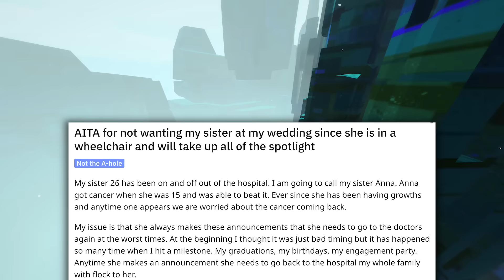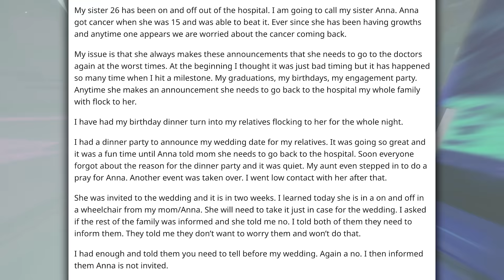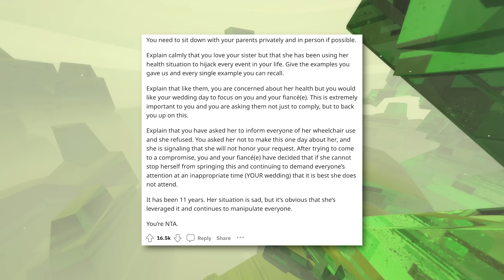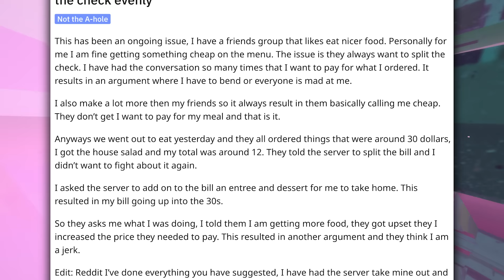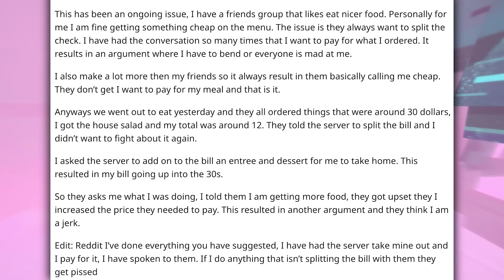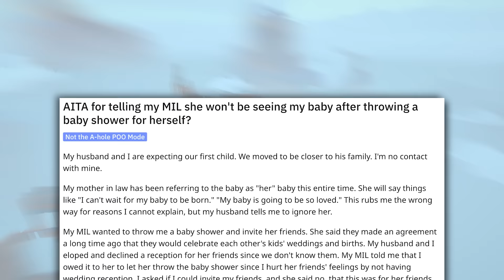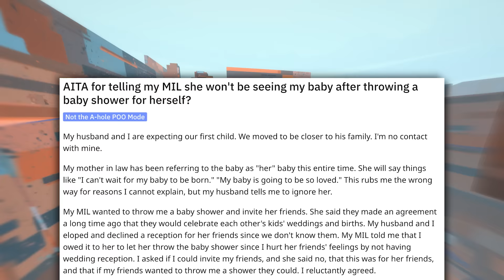INSANE r/AITA Posts